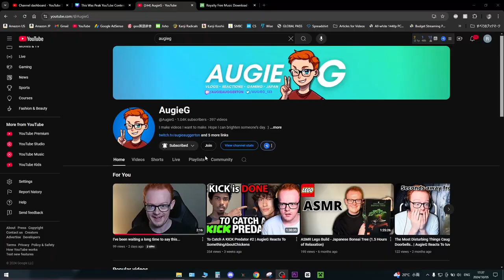Jack Doherty Crashes McLaren While Reading Chat During A Rainstorm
Jack Doherty has been a nuisance to the Internet for quite some time now with his prank and daredevil-style content on YouTube and Kick that he uploads at the cost of other people's dismay.

He's had a lot of controversies, such as many altercations on live streams, allegations, bans, copyright misuse, amongst many other things.

Today, he went too far and live-streamed himself driving at high speeds during a rainstorm while looking at his phone, which, to no one's surprise, led him to crash his very expensive car, not only endangering himself, but others around him.

My Gear👇
Laptop: ASUS ROG Zephyrus GA502G (2019)
Specs
- CPU: Intel Core i7-9750H CPU 2.60GHz
- RAM: 32gb DDR4
- Graphics Chip: NVIDIA GeForce RTX 2070 Max-Q 6gb VRAM
- Screen: 1920x1080 w/ 240hz refresh rate
- Storage: 1tb SSD